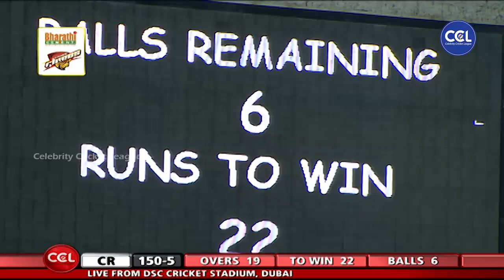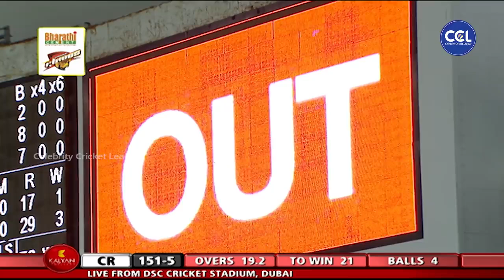CRUCIAL FINAL OVERS Between Mumbai Heroes Vs Chennai Rhinos